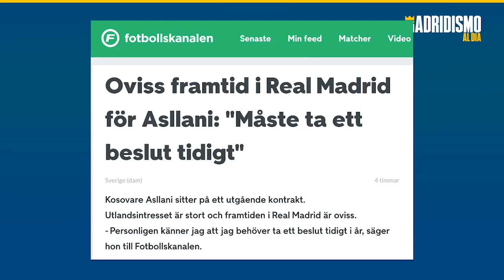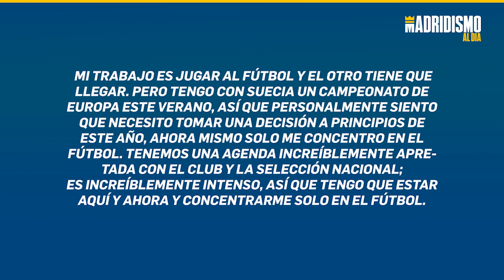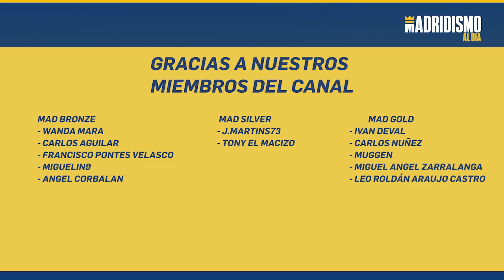🟣🔥KOSOVARE ASLLANI, su FUTURO una INCÓGNITA para el REAL MADRID.👩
✅Entrevista realizad a Kosovare Asllani en la cual deja entre ver un futuro en el cual podría no estar el Real Madrid.

Muchos aficionados del Real Madrid Femenino están pendientes de la renovación de Asllani. Desde Suecia ha concecido una entrevista en la que habla de varios asuntos entre otros el de su contrato con el Real Madrid que acaba ya mismo.

Todos queremos que siga la próxima temporada pero ahora mismo parece que la situación está muy enquistada...

- ENTREVISTA COMPLETA: ✍